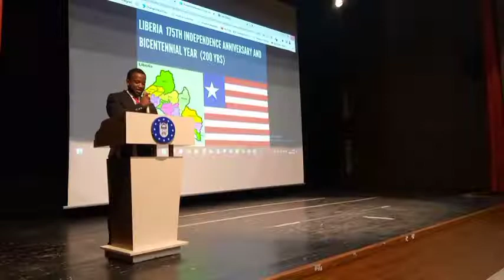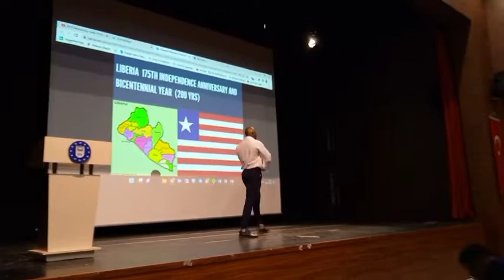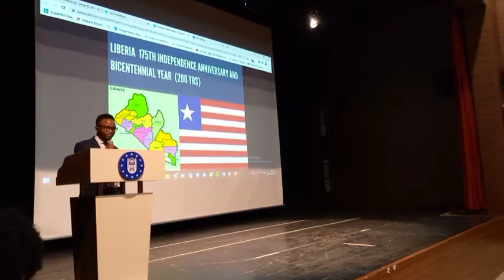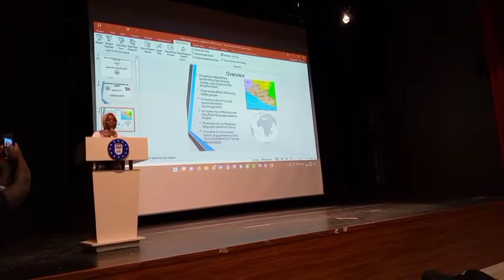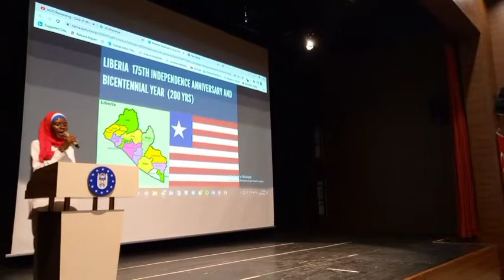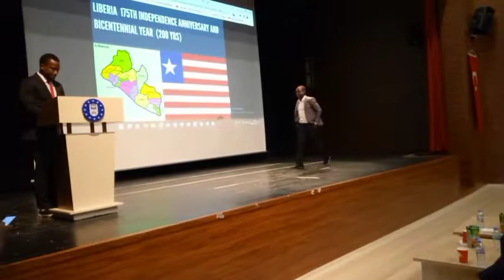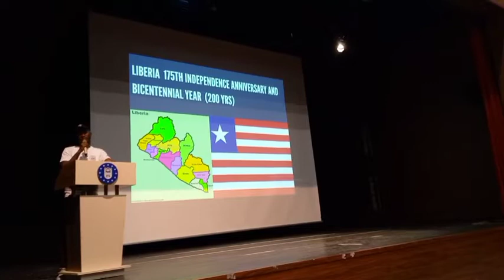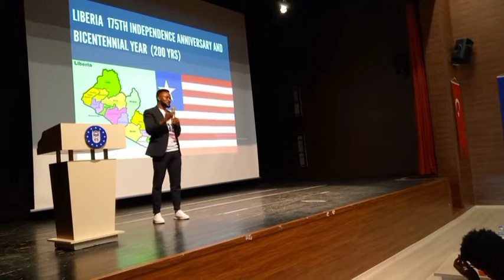African Students in Turkey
The Liberian students from are some of the most organized diasporan groups in Turkey. I am honored to have been invited to celebrate their REPUBLIC/INDEPENDENCE day with them in bursa , the first capital city of the ottomanempire

The Liberian Students Association in Turkey - LIBSAT, organized an independence/republic day celebration to celebrate the country's 175 years of existence.